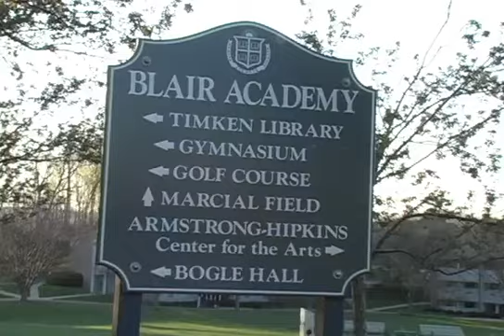Students Capture Blair in Spring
Students involved in the Spring 2009 after-school video project produced this segment that conveys what it's like to be at Blair once winter has come and gone. An added touch is the background music performed by Blair's full orchestra -- directed by Jennifer Pagotto, performing arts chair and director of instrumental music.